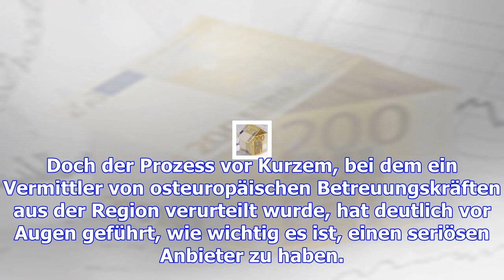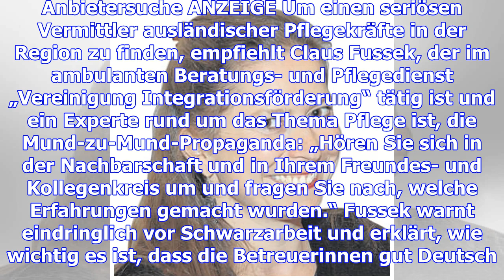So umgehen sie fallstricke bei ausländischen pflegern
Wenn Angehörige rund um die Uhr Pflege brauchen, suchen viele Familie osteuropäische Frauen. Doch wo...